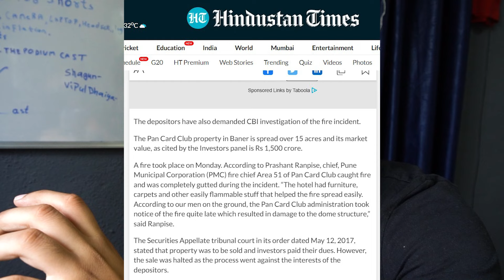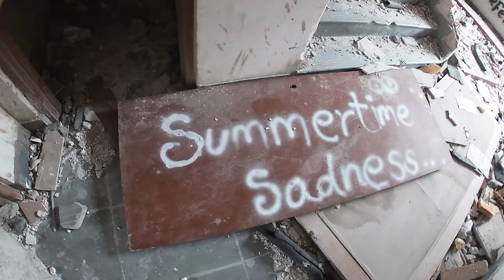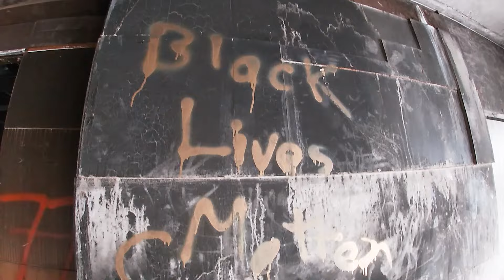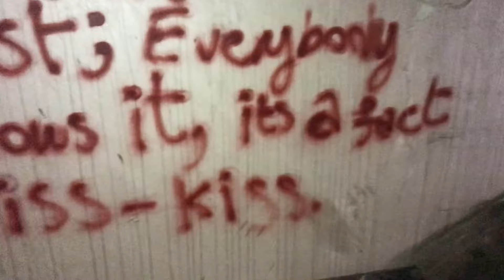1500 Crore Abandoned Hotel in PUNE | Baner